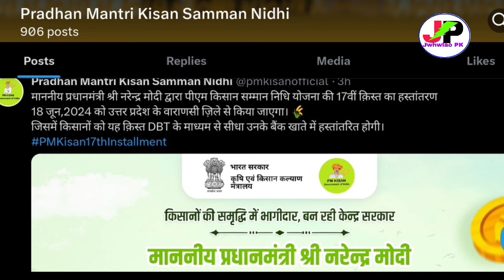PM Kisan 17th खिसथि-फैसा हाबनायनि Official Notice ओंखारबाय 1आव 30,000 मोनगोन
PM Kisan Installments 17th Financial Assistance Big Update and Instalments Release Date Officially Declared by Govt of India.

PM Kisan Installments, PM Kisan Scheme, PM Kisan Installments Big Update, PM Kisan Status, PM Kisan Financial Assistance, PM Kisan Accounts Update.

Bodo News, Bodo Update, PM Kisan News, Bodo Financial Assistance News, PM Kisan Installments News Update.